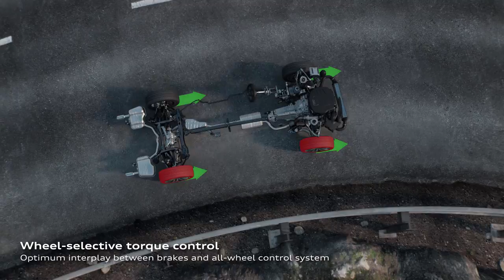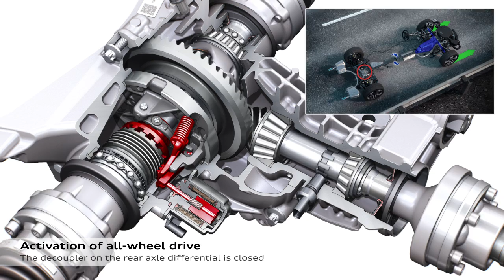Audi quattro all-wheel drive system with ultra technology